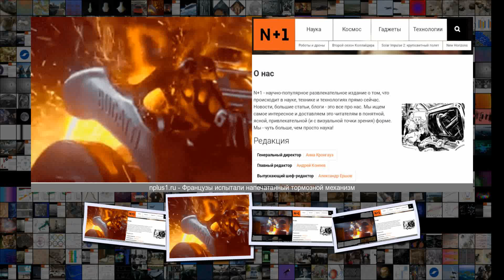Французы испытали напечатанный тормозной механизм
Французы испытали напечатанный тормозной механизм Транспорт 15 21 25 Дек . 2018 Сложность 3 .3 Французы испытали напечатанный тормозной механизм Volkswagen Group YouTube Французская компания Bugatti Automobiles провела первые испытания напечатанного тормозного калипера . Видео испытаний опубликовано на YouTube-канале концерна Volkswagen Group . Во время проверок тормозной механизм выдержал серию торможений с разогревом тормозного диска до температуры более тысячи градусов . Все проверки